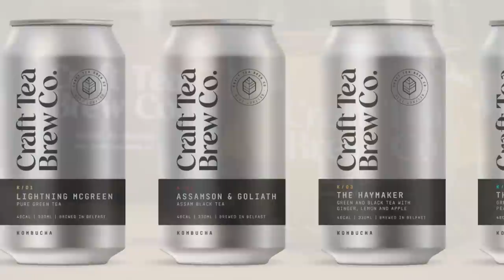Tea With Me #192. Matching Nipples with Diona Doherty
Sippers! In this weeks episode we're joined by writer, comedian and actress Diona Doherty.

Tickets for Tea With Me Live at The SSE Arena on 23rd September available

when you use the code TEAWITHME